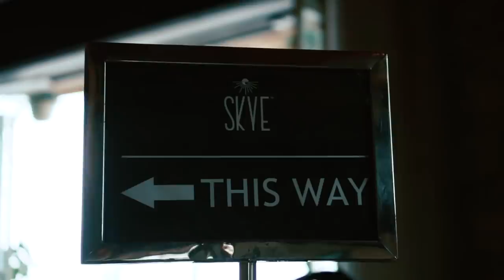#242 WAHAI MALING-MALING RESEP ! | WITH Adhitia Pratama | CHEF PODCAST